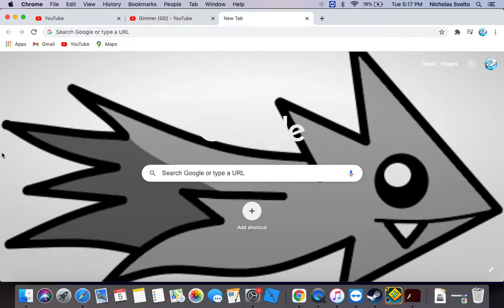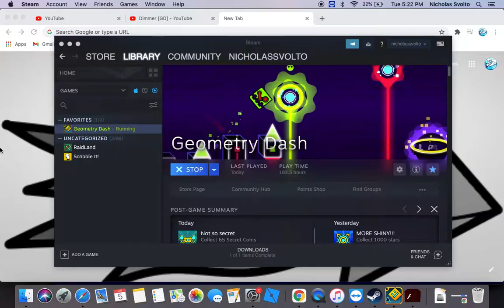Geometry Dash - Stereo Madness, Back on Track, and Polargeist complete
Basically completing the first 3 levels. (This is going to be a series!)